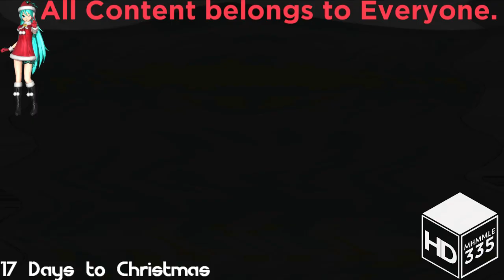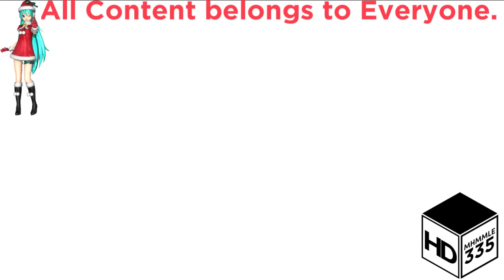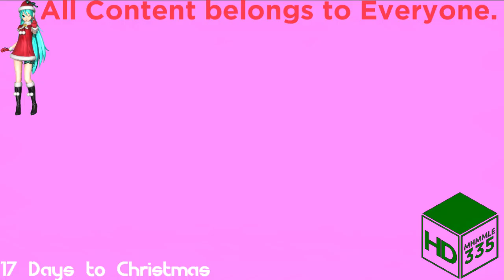(REQUESTED) Intel Logo Effects (My Version) in G Major 614